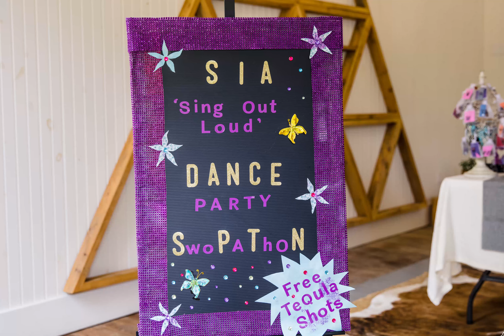Spirit Is Ageless Slideshow ~ 2019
Compilation of 2017 & 2018 photos